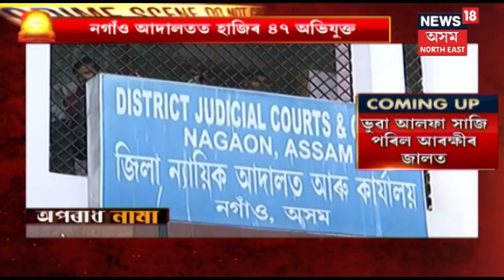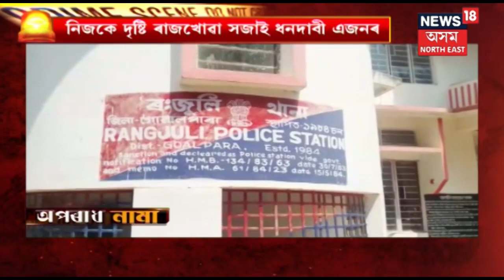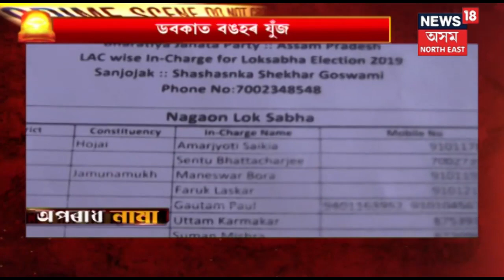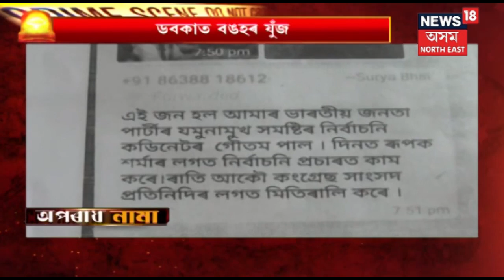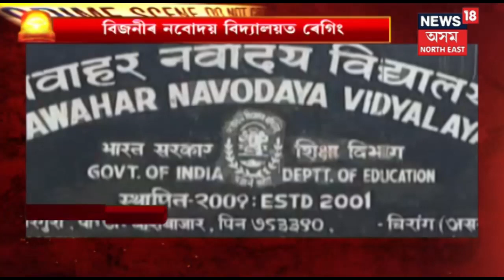অপৰাধ নামা | Crime News Assam | 30th March, 2019